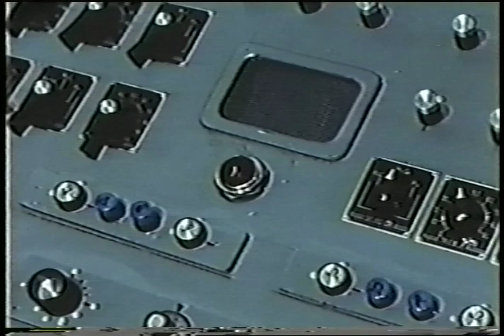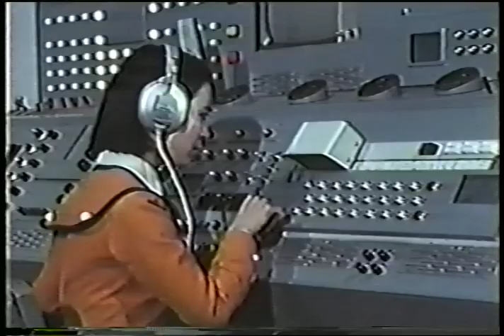ULTRAMAN (1966) Épisode 02 - Version Française [VHS]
Cet épisode doublé en français, d'une extrême rareté, est tiré d'une cassette VHS non commercialisée qui a été utilisée pour revendre la série au Québec, sans succès. La dite cassette a été numérisée et sauvée in extremis des rouages du temps par une âme charitable. Notez qu'il manque le générique de début et 75 secondes en fin d'épisode.

Ce doublage français a très probablement été enregistré dans les studios de la Société Parisienne de Sonorisation en 1967, mais ce n'est qu'une théorie. Voici les comédiens français qui ont été identifiés sur certains personnages :

Hayata : Jean-Louis Jemma
Arashi : Henri Labussière
Ito : Roger Rudel
Fuji : Albertine Bui
Capitaine Mura : Francis Lax
Chef du Conseil de la Défense et de la Sécurité : Raoul Curet
Narrateur : Vincent Davy